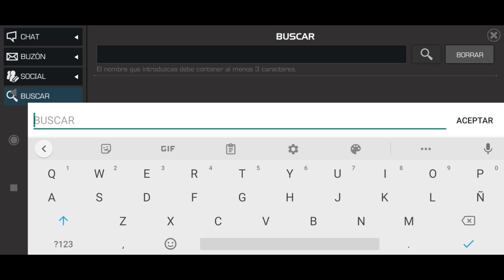¡Platinumpool GAMEPLAY! - Una Habilidad ÚNICA en MCOC - PELEAS AUTOMÁTICAS ULTRA RÁPIDAS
⭐ ACTO 6
⭐ VARIANTES
⭐ LABERINTO DE LEYENDAS
⭐ ACTO 5